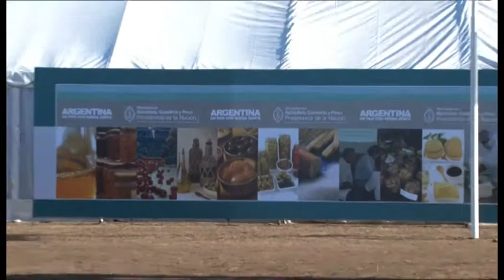Primer Congreso de Valor Agregado en Origen en Manfredi, Córdoba. v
El Ministro de Agricultura, Ganadería y Pesca de la Nación, Norberto Yauhar, abrió el Primer Congreso de Valor Agregado en Origen, que se desarrollará hasta el viernes en la estación experimental Manfredi, en la provincia de Córdoba.